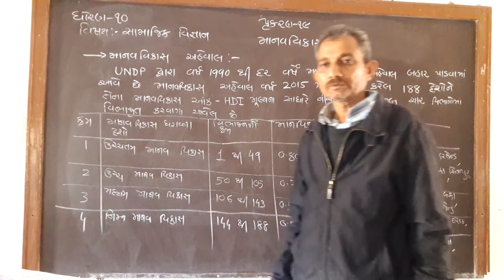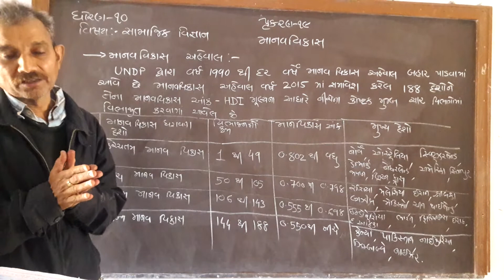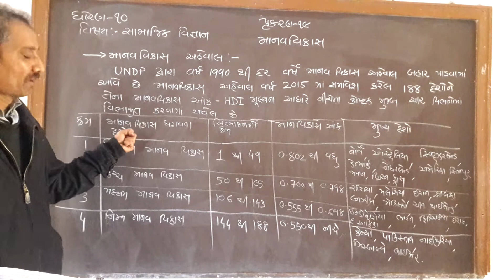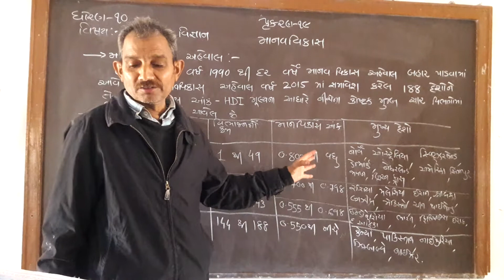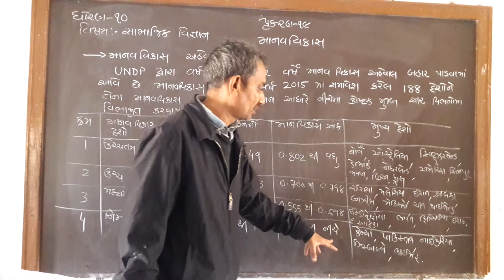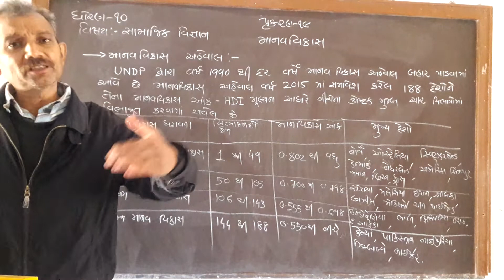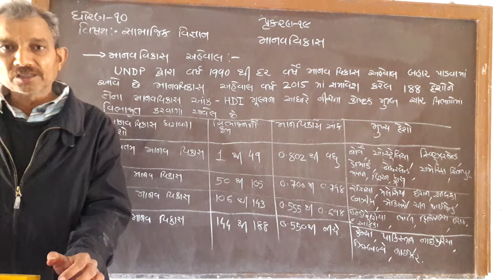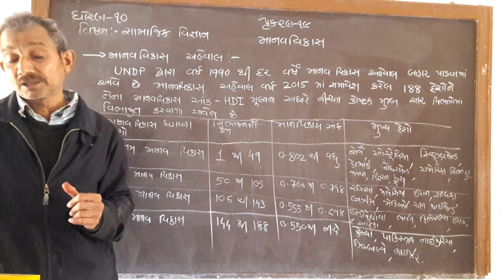Social Science Std.10 Chapter- 19